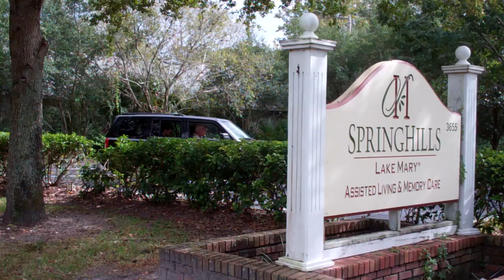Retro Gamer's Response (Manly Gamers vs Retro Gamers)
On Saturday, January 11th 2014 an epic event will take place on UCF campus as the Manly Gamers invite the Retro Gamers (Famicom Flashbacks) to participate in 10 grueling events...but first those FamiFlash guys need to assemble their team!

starring Brandon Specht, Nick Molano, Mateo Fenoff, Kris Pigna, Marcy Renee,
and Rob Crews as himself.